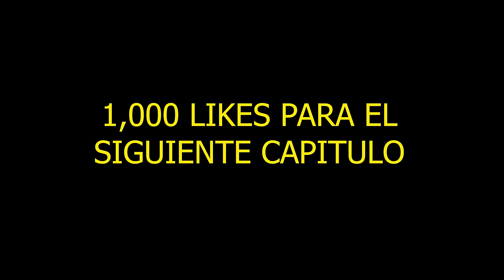La ley del mas fuerte capitulo 9 gta 5 roleplay